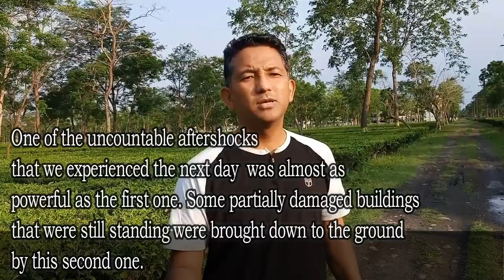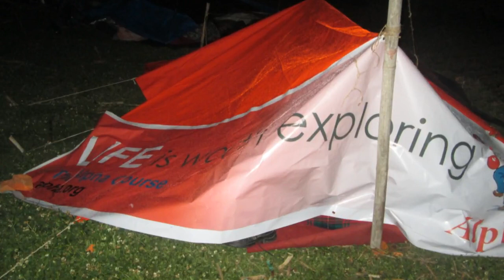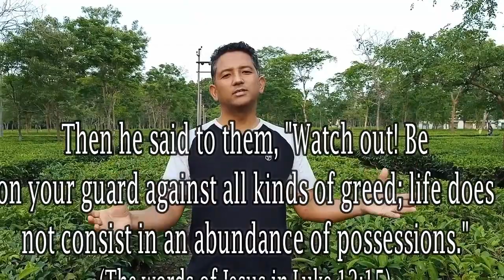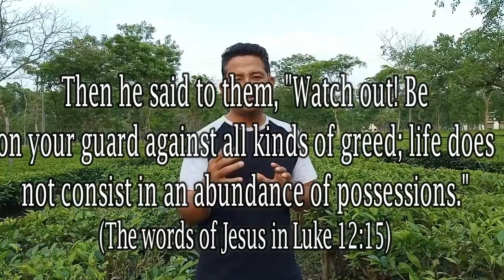Nepal Earthquake - A Story That Taught About The Value Of Life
There are many tragic stories that surround the Nepal earthquake (25th April 2015) but here's one that made a deep impact in my life and taught me some important lesson about what our life consists of.